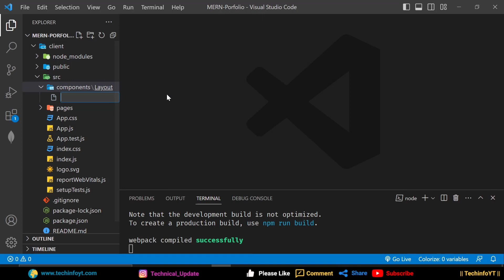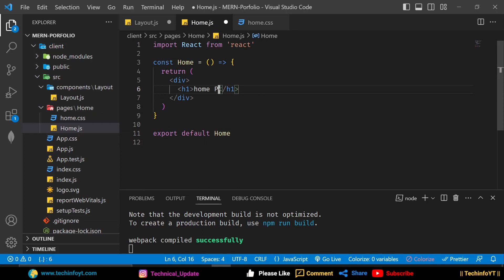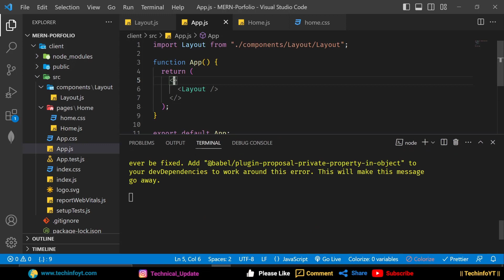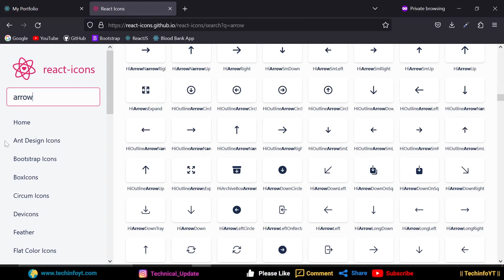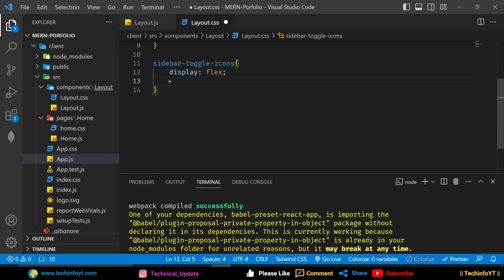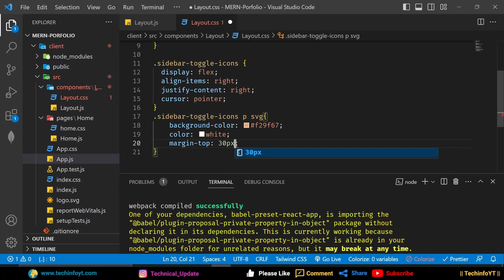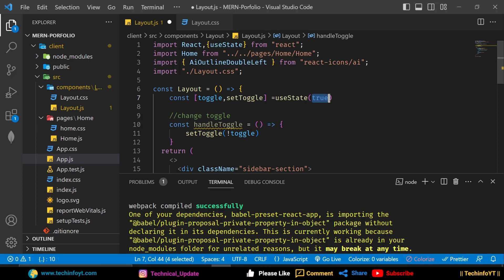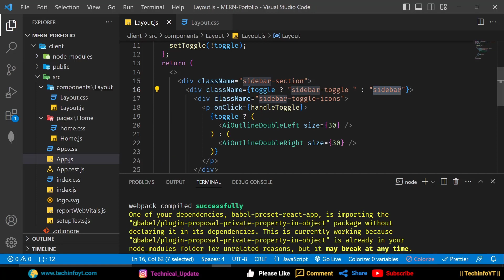Layout Design | Building a MERN Stack Portfolio App | Portfolio Project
Learn how to create a dynamic portfolio using the MERN stack. This tutorial covers setting up the environment, designing the UI with React.js, implementing backend functionality with Express.js and Node.js, and incorporating MongoDB for data storage. Discover how to manage projects, implement user authentication, and follow security best practices. Enhance your web development skills and showcase your work effectively with this comprehensive MERN stack tutorial.
React.js UI/UX, React.js best practices, React.js projects, React.js for beginners, frontend development, web development,MERN stack